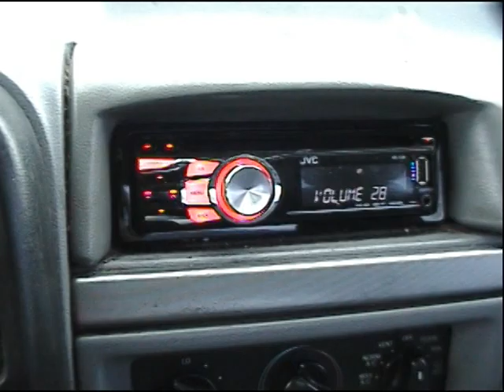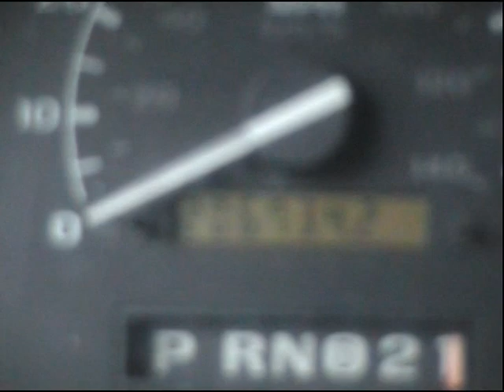1994 Ford F-150 ELT Pickup Truck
1994 Ford F-150 ELT Pickup Truck